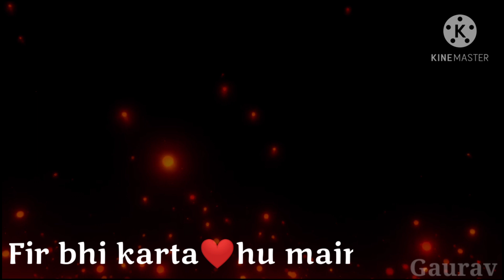6 April 2021